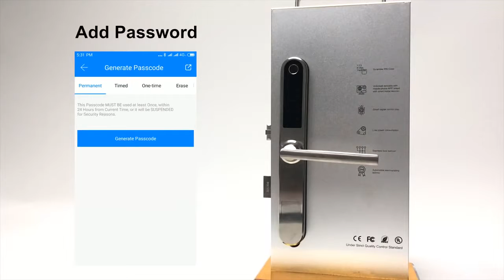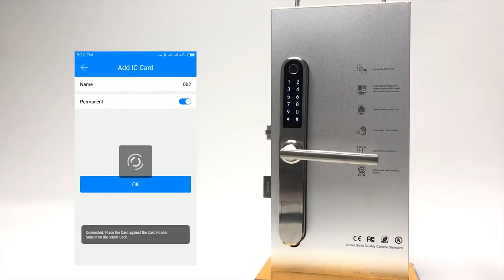How to use digitalhome lock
Here's how to use the digitalhome smart lock